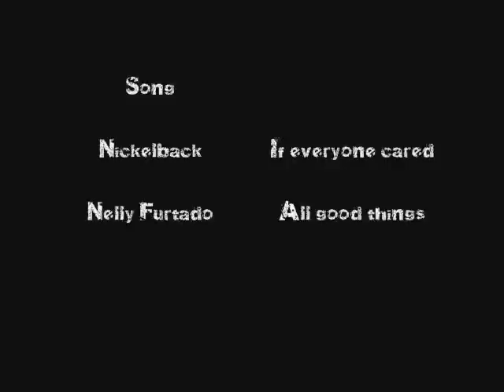RSMV Nickelback - If Everyone Cared by Infunes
jamadi3
suikerspin44
leentje21
rickdegrote
irma liar
ewwas
swiet2
hunterknight5

song
nickelback - if everyone cared
nelly furtado - all good things

Honors.
#43 - Most Discussed (Today) - Entertainment - Netherlands
#56 - Top Rated (Today) - Entertainment - Netherlands

*RuneScape is a registered trademark of Jagex Ltd.Consider this free advertising